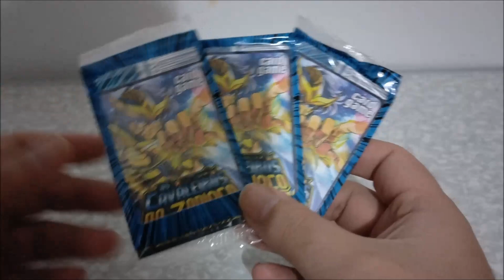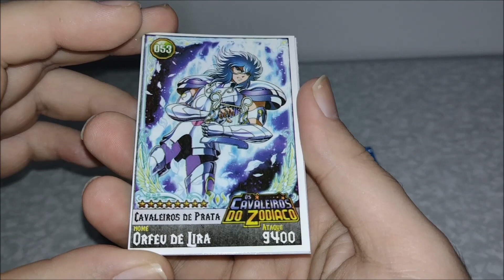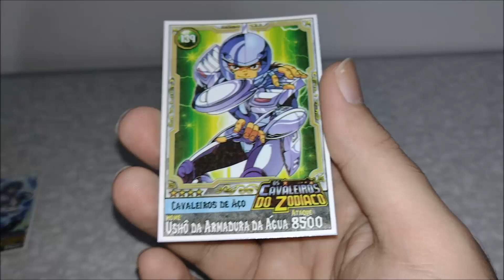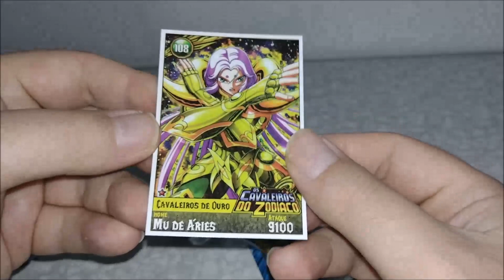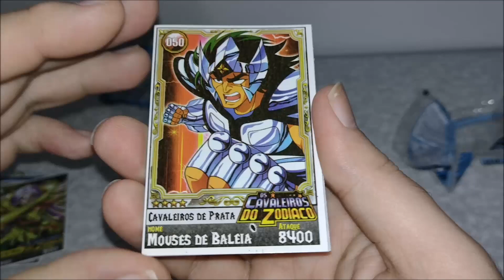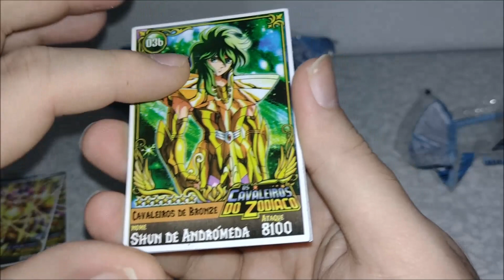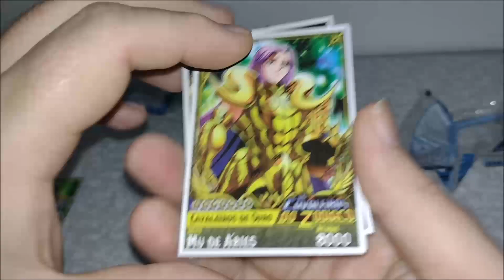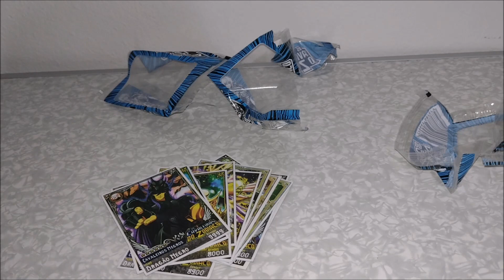Cards de Banca Cavaleiros do Zodíaco - Veio Muita Repetidas !!!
Vídeo Cards de Banca Cavaleiros do Zodíaco